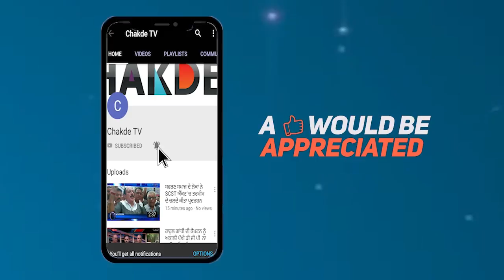ਰਾਤੋ-ਰਾਤ ਅਮੀਰ ਹੋਣ ਦੇ Filmy ਸੁਪਨੇ ਨੇ ਕਰਵਾਈ ਨੌਜਵਾਨਾਂ ਤੋਂ 3 ਕਰੋੜ ਦੀ ਚੋਰੀ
ਅੰਮ੍ਰਿਤਸਰ 'ਚ ਮੱਚਿਆ ਹੜਕੰਪ, ਨੌਜਵਾਨਾਂ ਦੀ ਕਰਤੂਤ ਕਾਰਣ ਲੋਕ ਨਹੀ ਨਿਕਲ ਰਹੇ ਘਰੋਂ ਬਾਹਰ
ਰਾਤੋ-ਰਾਤ ਅਮੀਰ ਹੋਣ ਦੇ ਫਿਲਮੀ ਸੁਪਨੇ ਨੇ ਕਰਵਾਈ ਨੌਜਵਾਨਾਂ ਤੋਂ ੩ ਕਰੋੜ ਦੀ ਚੋਰੀ
ਫਿਲਮਾਂ ਦਾ ਆਮ ਲੋਕਾਂ 'ਤੇ ਅਸਰ,ਕੀਤੀ ਘਿਨੌਨੀ ਕਰਤੂਤ
ਪੁਲਿਸ ਦੀ ਵੱਡੀ ਉਪਲੱਬਧੀ, ਕੀਤਾ ੩ ਕਰੋੜੀ ਚੋਰੀ ਦਾ ਪਰਦਾਫਾਸ਼